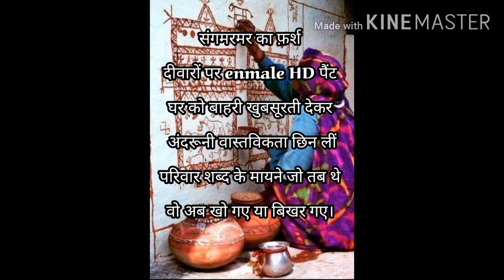Sangmarmar ka farsh। संगमरमर का फ़र्श । Dhruv Aryan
Sangmarmar ka farsh ( संगमरमर का फ़र्श )

Pariwaro me jo pehle 'Apnapan' tha wo ab mehge diwaro ke paint me chup gaya ya sangmarmar ke farsh ki chamak ke tale dab ke rahe gaya.